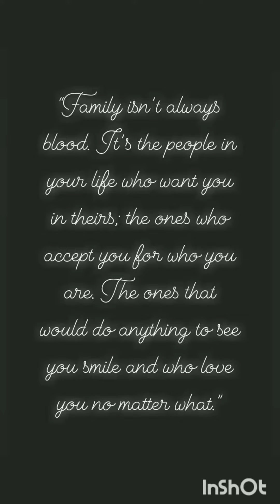Birthday wishes for my hubby (Pankaj)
“Family isn’t always blood. It’s the people in your life who want you in theirs; the ones who accept you for who you are. The ones that would do anything to see you smile and who love you no matter what.”